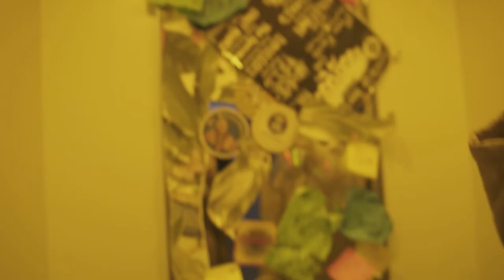LIFE ON SET #28 // 2MOOD - KEHIT & ASKMAN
EDIT ONE presenta: LIFE ON SET!

Backstage della realizzazione del videoclip "2Mood" di Kehit & Askman

Prenota il tuo videoclip!

IL TEAM